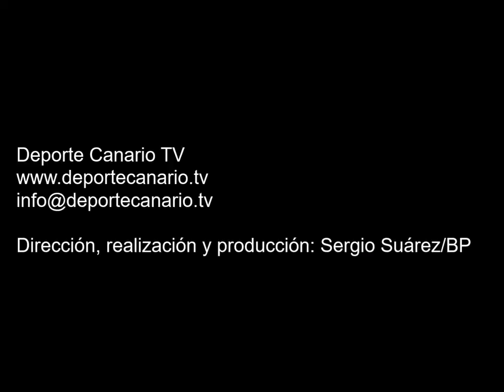Comentario post partido de Orlando Sánchez, entrenador del Hespérides CF 6 11 2015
Comentario post partido de Orlando Sánchez, entrenador del Hespérides CF, tras el encuentro UD Teror-Hespérides CF de Categoría Regional Preferente Las Palmas. Temporada 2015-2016. Jornada 10. 6/11/2015. Campo de Fútbol Municipal de El Pino. Teror. Resultado final: 3-2.